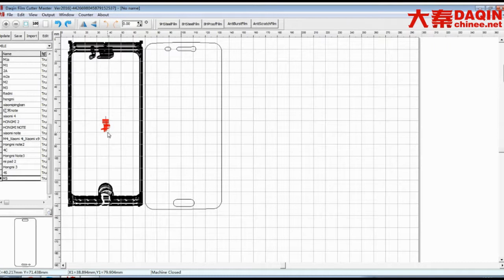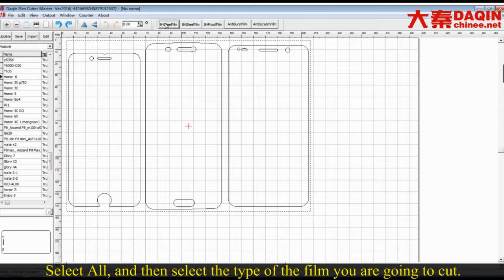Quicken home and business 2017 & 2018 tutorial - screen protective film project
Link to buy this machine from Alibaba.com
Quicken home and business 2017 / 2018 Start own small business of making anti-shock tempered glass / TPU / PVC screen protector for any brand mobile phone such as Samsung, iPhone, LG, HTC, Huawei, Coolpad, Lenovo, Lumia, Xiaomi, Smartisan, ZTE, Blackberry...etc. DAQIN smart mobile tempered glass screen protector cutting machine.Start your own small business with this machine easily.
Wechat: phoneskin